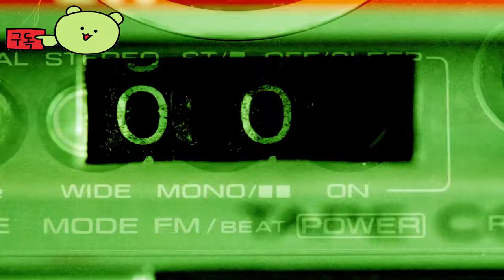엔젤릭: 더 카오스 시어터 ( Angelic: The Chaos Theatre ) 오픈 알파 출시 게임 영상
💎Game release date :

엔젤릭:더카오스시어터
Angelic:TheChaosTheatre

🎀Supported Languages

영어 ✔ ✔ ✔

🕹️Game content
Chaos Theatre는 Angelic의 무료 전술 멀티플레이어 모듈입니다. 어두운 공상과학 세계를 배경으로 한 내러티브 전략 RPG입니다. 차세대 인류로 진화하세요. 영웅을 모아 무서운 세력을 모으세요. 팀으로 견뎌내거나 혼자 죽으세요.

⚡Game Developer
 Metaverse Game Studios, Inc.